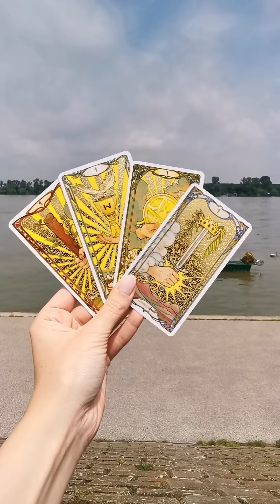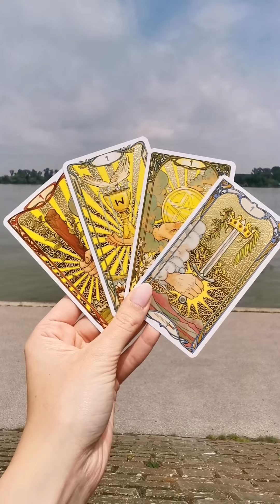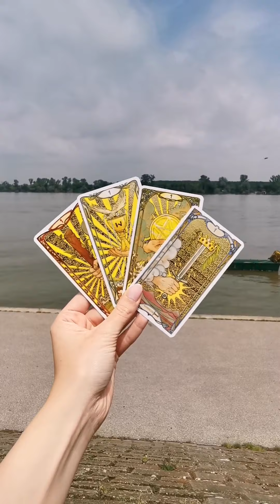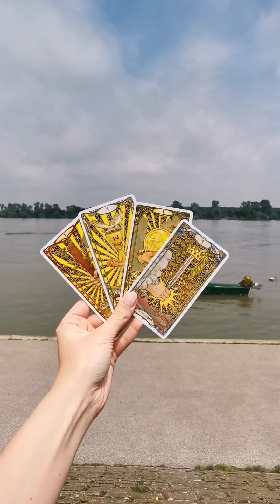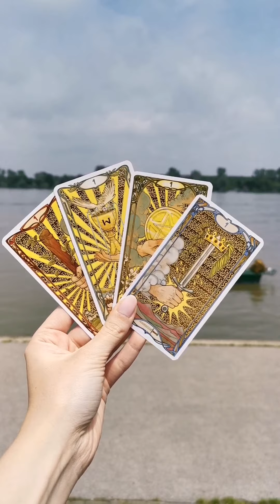Energetske poruke Asova!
Pravno odricanje!

Kakve ćete odluke doneti nakon gledanja bilo kakvog čitanja tarota samo je vaša odgovornost.

Bez obzira na tarot čitanja ili savete koje primate putem ovog kanala ili drugih puteva, uvek donosite sopstvene izbore i sledite svoj put.

Niko drugi ne poznaje vaše putovanje bolje od vas.

Zelda tarot se odriče bilo kakve odgovornosti. Ako vam je potreban savet vezano za psihičko ili fizičko zdravlje, novac, karijeru ili bilo koji drugi segment zivota potrazite ga od stručnog lica.